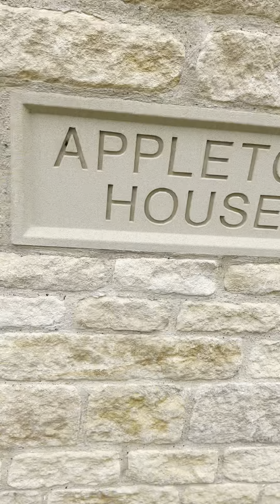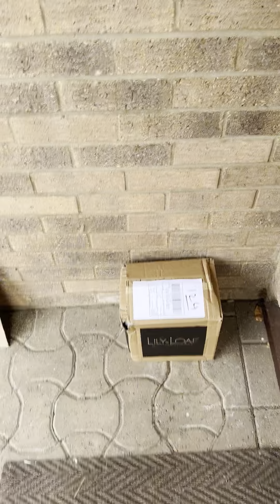Charity bags in rich area.